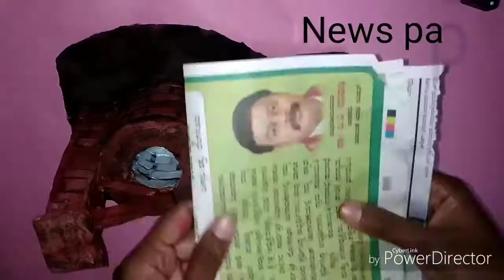DIY Plastic bottle Mini Water Well / Artificial Well / Well Showpiece /Using waste bottle n cardboa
Needed Things -

Plastic bottle
Cardboard
Tissue paper
Foam sheet
News paper
Fevicol
Beads
Artificial tree n plants
Aluminum wire
Thred
Acrylic - Black, Brown, White